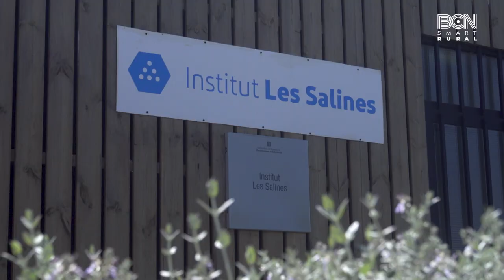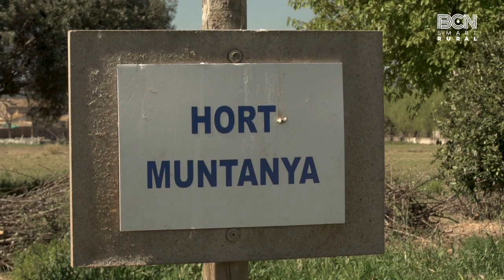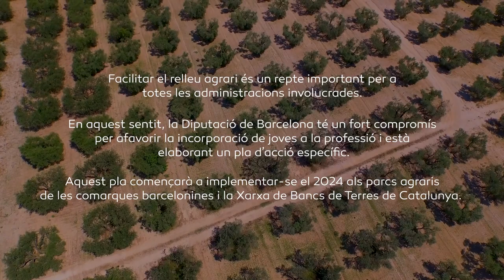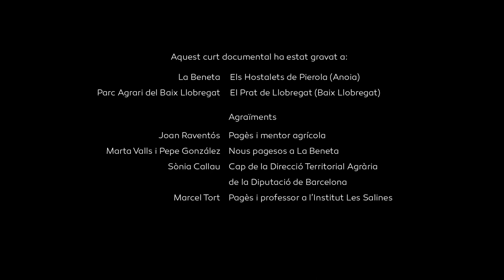Històries BCN Smart Rural: ‘Terra d’oportunitats’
Malgrat que només el 9% dels propietaris d'empreses agràries a les comarques barcelonines són joves menors de 40 anys, aquest territori és el més atractiu per a la nova pagesia de procedència urbana. Amb un 51% dels propietaris agraris de la demarcació amb edats compreses entre els 41 i els 64 anys, es presenten grans oportunitats per als nous emprenedors rurals. Per fomentar la incorporació de joves al sector, la Diputació de Barcelona està treballant en un pla d'acció específic que s'iniciarà l'any 2024 en els parcs agraris de les comarques barcelonines i la Xarxa de Bancs de Terres de Catalunya.

En aquest nou curtmetratge, t'invitem a conèixer dues de les seves propostes centrals: la mentoria i la formació. Si volem que les noves generacions d'agricultors i ramaders tinguin èxit en els seus projectes d'emprenedoria, necessiten formació i accés a professionals i tècnics especialitzats que els orientin i acompanyin en tot el procés de posar en marxa els seus negocis.

Titulat ‘Terra d’oportunitats”, l’audiovisual està protagonitzat per Joan Raventós, pagès fructicultor amb més de quaranta anys d'experiència i pioner en producció ecològica al Baix Llobregat, juntament amb els dos joves que li estan fent el relleu a La Beneta, la seva finca. També coneixerem la història de Marcel Tort, pagès, enginyer agrícola i professor de formació agrària a l'Institut Les Salines, al Prat de Llobregat. A més, Sònia Callau, cap de la Direcció Territorial Agrària de la Diputació de Barcelona, ens ofereix la seva visió com a experta.

Aquesta producció de BCN Smart Rural amb la col·laboració de Bas Pro ha estat possible gràcies al cofinançament de la Diputació de Barcelona i els fons FEDER de la Unió Europea.

Per a més informació sobre els parcs agraris que impulsa la Diputació de Barcelona, podeu escriure a Sònia Callau, cap de la Direcció Territorial Agrària de la corporació i coordinadora del programa BCN Smart Rural